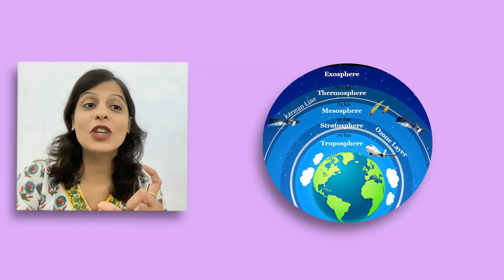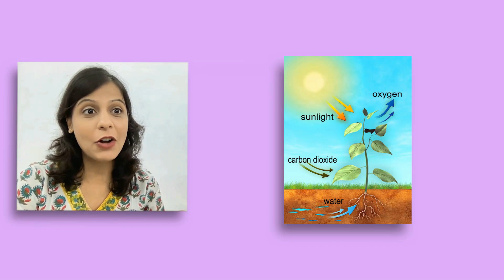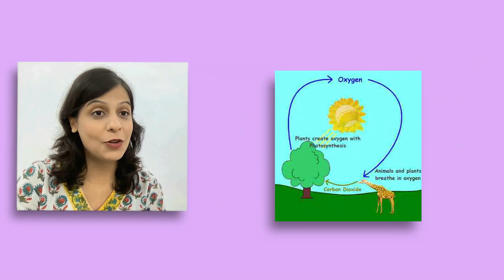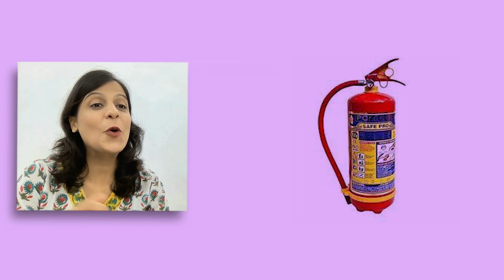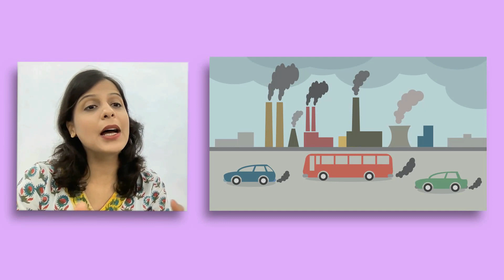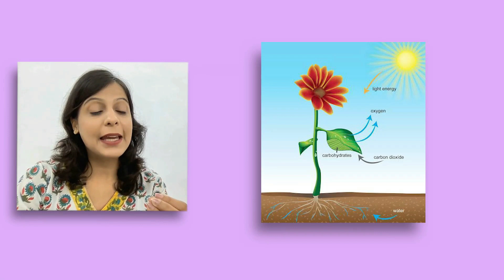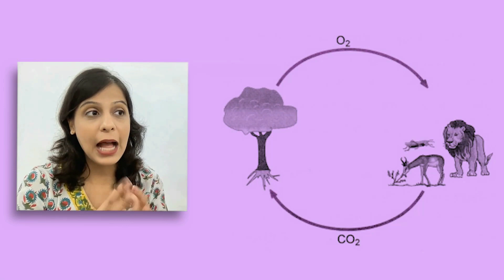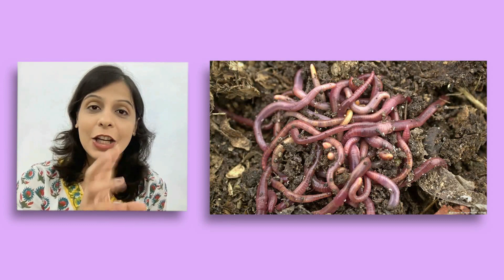Class 6 PSEB Science - Air Around Us Chapter 15 Aarsh classes